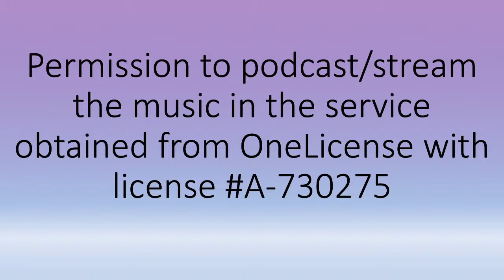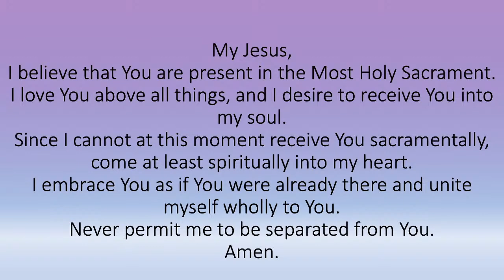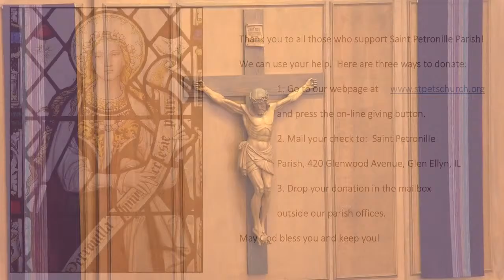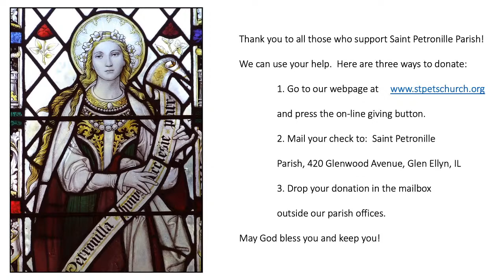St. Petronille Live Stream - Funeral Mass for James "Jim" Geraghty- Saturday, Dec. 5 - 12 PM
St. Petronille Live Stream
Funeral Mass for James "Jim" Geraghty- Saturday, Dec. 5 - 12 PM

Fr. Milota (Celebrant)
Fr. Art (Homilist)
Catherine O'Connell & Joan Mowry (Cantor)
Eric (Organist)